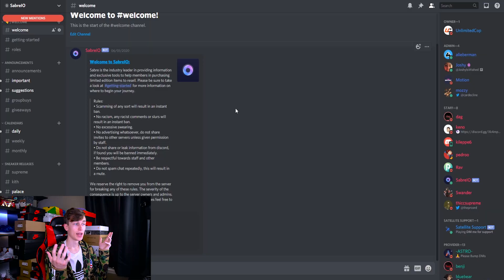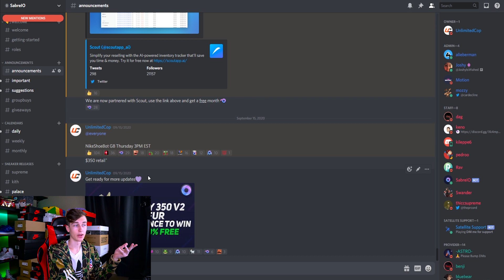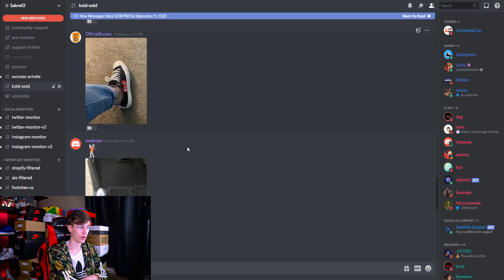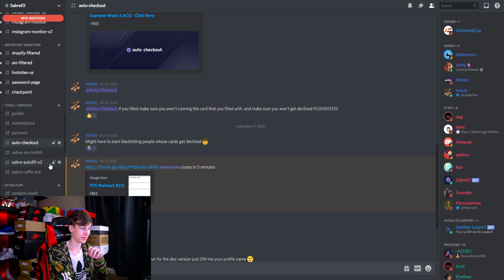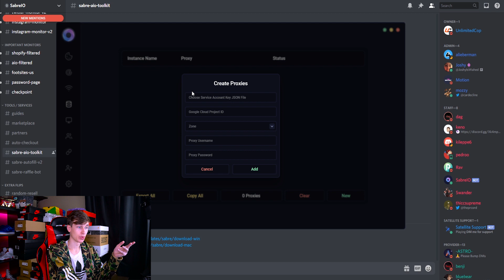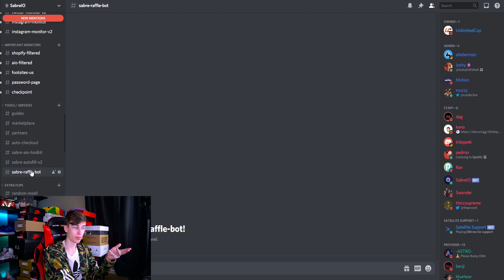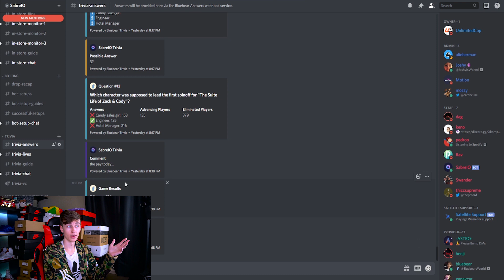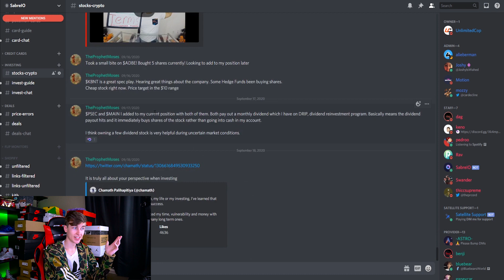BEST Way to Get Started Sneaker RESELLING in 2020!?(How to join a Sneaker Group & MORE)!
Outro: Nance - Show Up